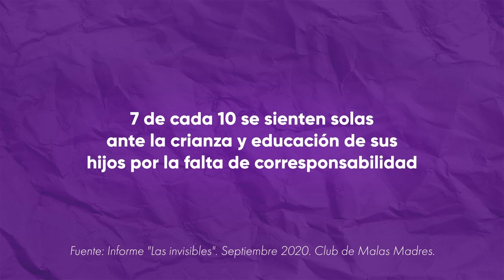[Spot 8M]💜NoSiempreYo: Por un reparto equilibrado de las tareas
💜 Este 8M hemos reivindicado la mejora de la corresponsabilidad y de las políticas de conciliación.

🙋🏻‍♀️ 7 de cada 10 mujeres se sienten solas llevando la carga de la responsabilidad familiar y dificultando su vida personal y laboral.